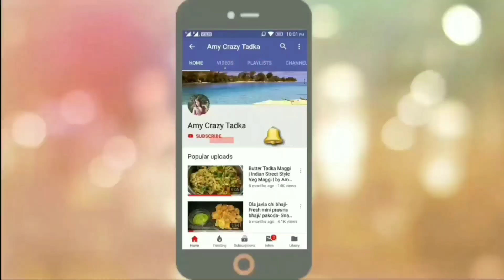ब्रेकफास्ट रेसिपी मसाला पाव | How to make Masala Pav | Mumbai Street Fast Food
4k QLED TV (Similar Link)